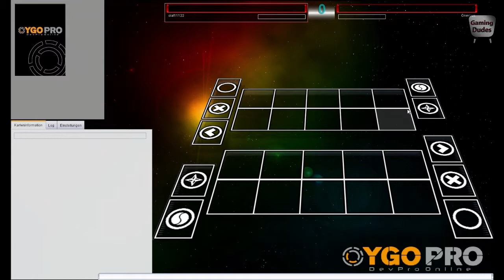Let's Play Yu-Gi-Oh! Dev Pro Online #02 [Deutsch/German] HD - Der Majestätische Sternendrache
[YGOPro DevPro Online]

YGOPro DevPro Online ist ein automatisches Dueling-System, welches auf dem beliebten Kartenspiel "Yu-Gi-Oh!" basiert. Spielt gegen Leute aus aller Herren Länder, zeigt eure Fähigkeiten und erstellt euch Decks aus über 3000 verschiedenen Karten.